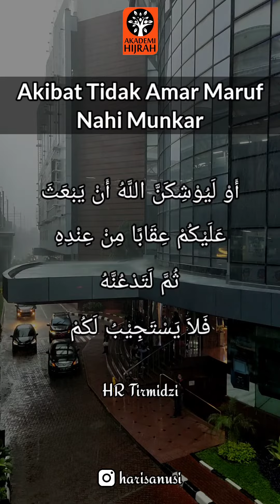AKIBAT TIDAK AMAR MARUF NAHI MUNKAR | Hadis Nabi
Hadis Nabi AKIBAT TIDAK AMAR MARUF NAHI MUNKAR

Bersama Menuju Allah dan RasulNya
Dengan Semangat Permanen Membangun Surga Hari Ini